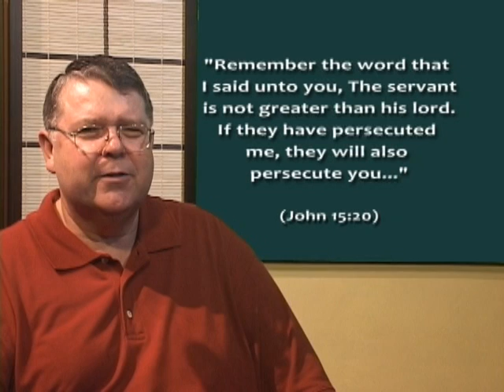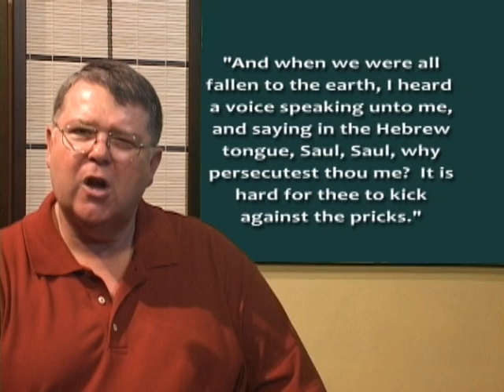Apostle Paul, Lesson 2: Conversion of Saul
This second in a series of Videoparables lessons on the life and ministry of the Apostle Paul focuses on the conversion of the persecutor Saul of Tarsus on the road to Damascus. Dramatic recreations and green screen projection enhance our understanding of the ancient world and cultures in biblical times.